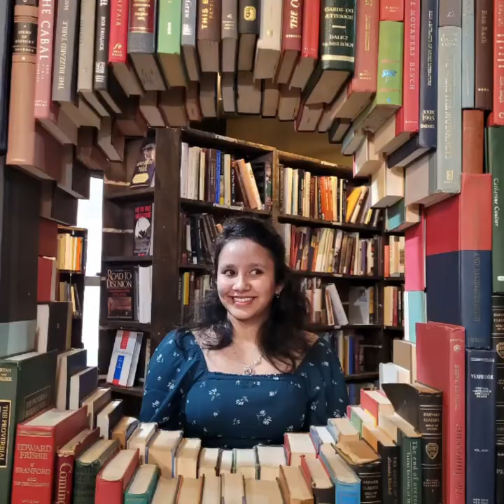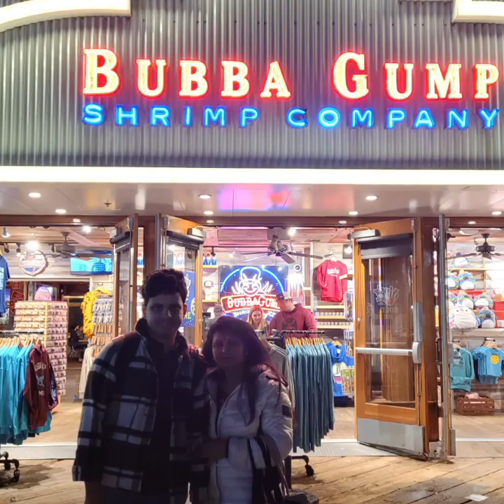Dr. Panda visits Los Angeles || DisneyLand || Hollywood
This is my first trip to LA with my kids. Having the time of my life. Even though it was a short trip I tried making the most of the trip. Visited places like Santa Monica beach, Downtown, Hollywood Blvrd, DisneyLand, etc. Truly a magical trip